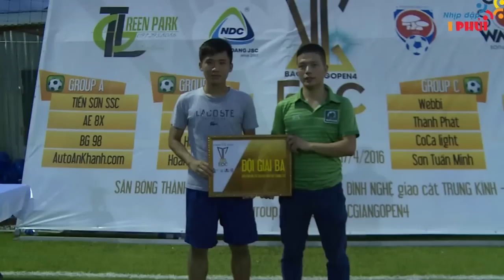Bắc Giang Open 2016: Chung kết | Nhịp đập iPhủi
► Xem tất cả video về giải Bắc Giang Open tại đây